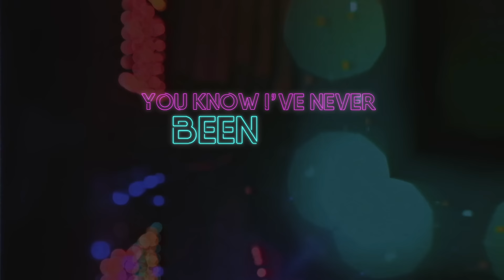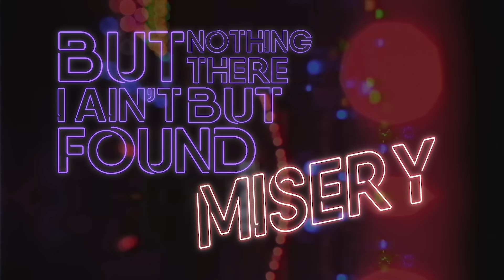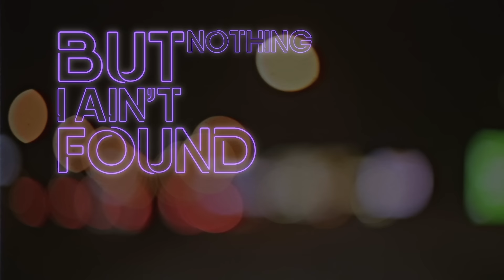Famba - Swear to God (Official Lyric Video)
LYRICS
I heard that you’ve been doing well
You know it seems like yesterday
That we let this turn
From heaven into hell
And You know I’ve never been one to pray

But lately I’ve been searching for salvation in a bottle
But I ain’t found nothing there but misery
I’ve been down upon my knees
Trying to taste your memory
But you’re gone and I swear to God
It’s killing me.
It’s killing me.
I swear to God.  (x2)

I heard that you found somebody else
Does he love you like I do?
I pretend it don’t hurt
But I’m lying to myself
You know I’m lost now without you

It’s killing me.
It’s killing me.

But I need your holy loving
I need your healing hands tonight
I need it all or nothing
Oh show me the light

Cuz lately I’ve been searching for salvation in a bottle
It’s killing me.
I swear to God (2x)